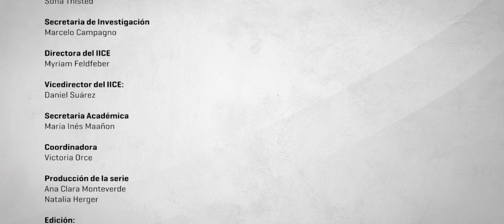Flora Hillert comenta “Voces del IICE en pandemia”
La profesora Flora Hillert (Profesora Titular Consulta, Profesora de la Maestría en Pedagogías Críticas y Problemáticas Socioeducativas y de la Especialización en Pedagogías para la igualdad en contextos socioeducativos diversos e investigadora del IICE-FFyL-UBA) comenta los aportes de lxs profesores Pablo Pineau, José Antonio Castorina y equipo, Victoria Orce y Claudia Loyola y Lidia Rodríguez.